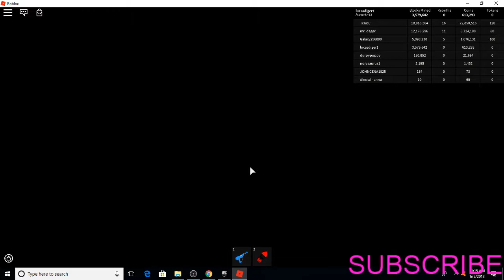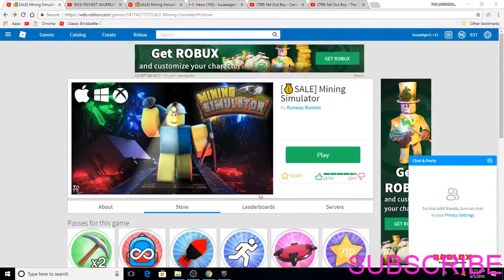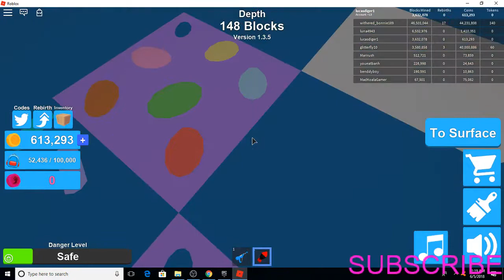glitching into secret room roblox assassin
I will be uploading at least 2 vidios a day